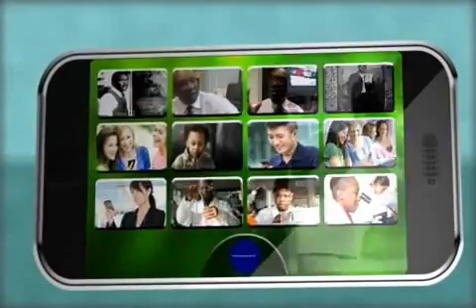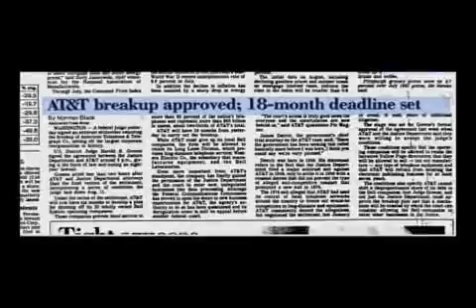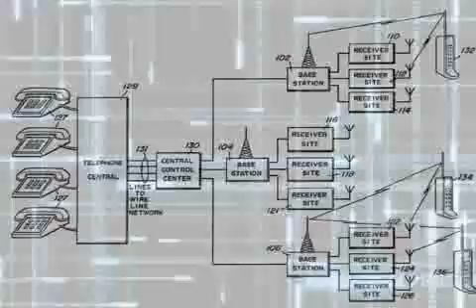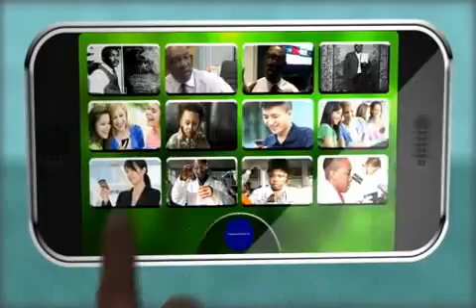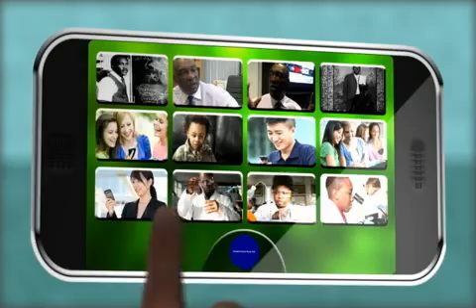Jessie Russell, Wireless Inventor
Recover Lost Data Under All Conditions On Mobile Phones; Mobile Devices and PCs.

Jesse Russell is one of the inventors and pioneers in the development of digital celluar telephone networks. Digital celluar network technology is the enabling technology that is allowing wireless networks the bandwidth or capacity to offer large scale use of mobile phones, and new features such as text messaging, video and various digital applications. Jesse is a graduate of Tennessee State University, an historically Black College and University (HBCU). He has over 14 telecommunication inventions that have been patented and is truly a modern and active role model for youth interested in becoming an engineer. His story is motivating and let's you know that you too can become an inventor and achieve high levels of success in engineering